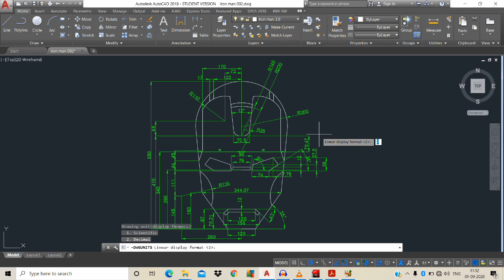AutoCAD Tamil - Unit Conversion 2D practice #013.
Unit Conversation is the basic thing that everyone want to know while we drafting. By this practice we can easily convert the unit as we need.